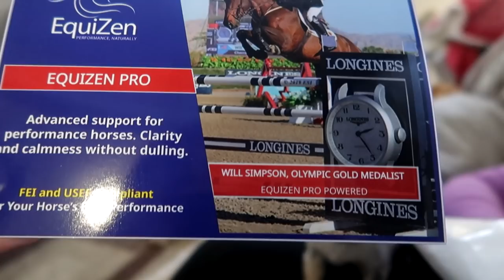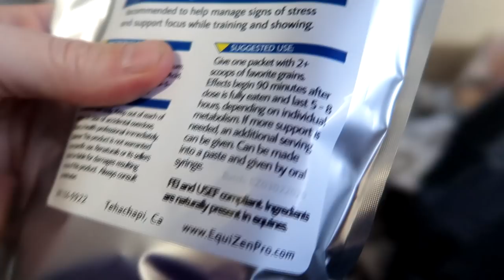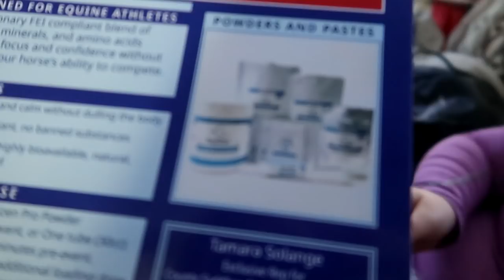THE COOLEST TACK HAUL EVER! Day 065 (03/04/20)